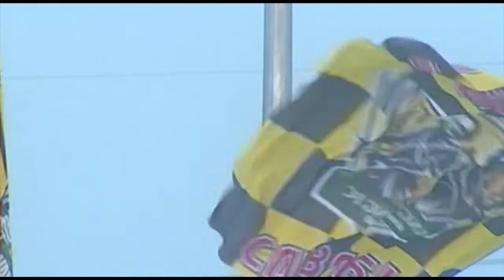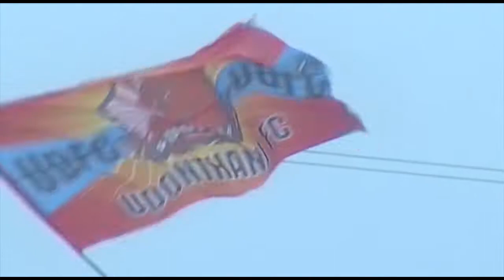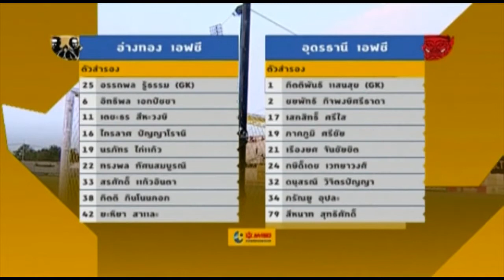อ่างทอง เอฟซี vs อุดรธานี เอฟซี 25-2-61